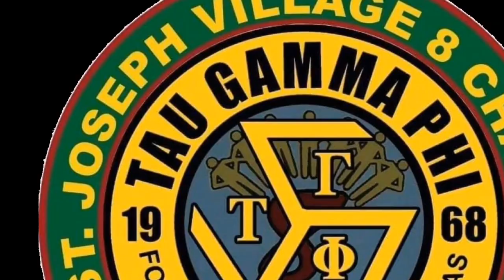CITY OF CABUYAO TRISKELION EXEUTIVE COUNCIL LIST OF CHAPTERS VER. 2 - THE GOOD PEOPLE TV